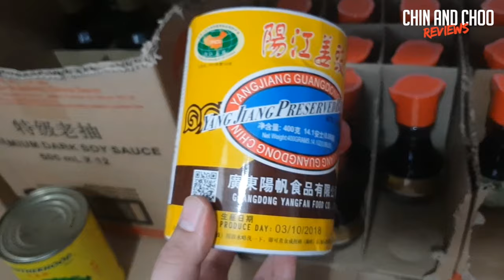Ajinomoto Aromatic Hoi Sin Duck Gyoza Review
One of the most request curry sauce reviews we've had since starting this channel.

Our main channel our webstore to buy our cookbook, which is out\now!

Visit our webstore to buy products or to register interest in our cookbook

Quick sweet &amp; sour sauce sweet and sour sauce are links to products we recommend and that we use in our videosAmazon AffiliatesWok, good all round non-stick Cast Iron wok end wok we use at home of wok that a takeaway would use flat base of wok that a takeaway would use round base (this is what most takeaways use) kind of cooking utensil for use with non-stick woks kind of cooking utensils for use with an iron woks (used in takeaways) clever (we use a lot) meat clever (the ones all takeaways use) clever we love (personal use) duty wood chopping board rice cooker 0.8 litres Rice cooker (if your serious about Oriental cooking a rice cooker is a must) sauce pot for making pastes for making batches for sauces takeaway containers so you can pot them up like a real takeaway takeaway containers so you can pot them up like a real takeaway handle spider skimmer for taking things out of hot water or oil Thermometer